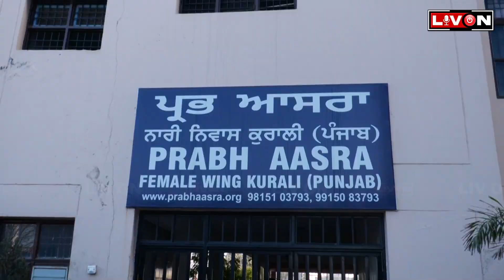ਬੇਸਹਾਰਾ ਲੋਕਾਂ ਦਾ ਘਰ " PRABH AASRA " ਪ੍ਰਭ ਆਸਰਾ ਦੇ ਸੰਸਥਾਪਕ ਭਾਈ ਸ਼ਮਸ਼ੇਰ ਸਿੰਘ ਜੀ ਦਾ ਖਾਸ INTERVIEW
ਬੇਸਹਾਰਾ ਲੋਕਾਂ ਦਾ ਘਰ " Prabh Aasra  "
ਪ੍ਰਭ ਆਸਰਾ ਦੇ ਸੰਸਥਾਪਕ ਭਾਈ ਸ਼ਮਸ਼ੇਰ ਸਿੰਘ ਜੀ ਦਾ ਖਾਸ INTERVIEW
ਲੋਕਾਂ ਦੇ ਡਿਪਰੈਸ਼ਨ ਦਾ ਕਾਰਨ ਕੀ ਹੈ ?
ਕਿਉ ਆਪਣਿਆਂ ਤੋਂ ਦੂਰ ਹੁੰਦੇ ਜਾ ਰਹੇ ਨੇ ਲੋਕ ?

Welcome To Liv On Channel | FOLLOW MUST-THE VOICE OF TRUST {Punjab/Haryana/Himachal/Delhi/Chandigarh}